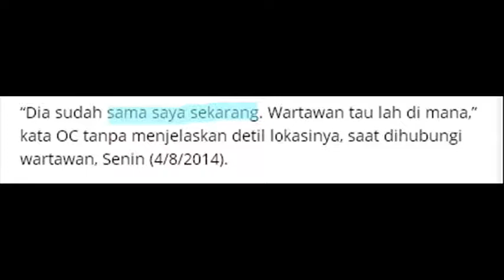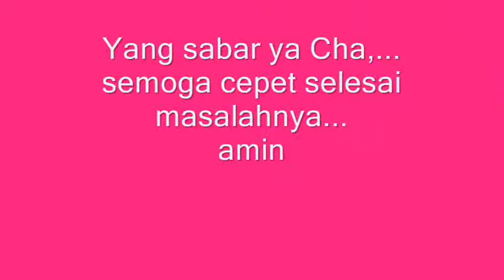Lepas dari Pasung, dimana Marshanda sekarang???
terimakasih Marshanda di Pasung.
Marshanda di pasung ibunya sendiri.
Marshanda masuk rumah sakit. Siwon Perfect Body